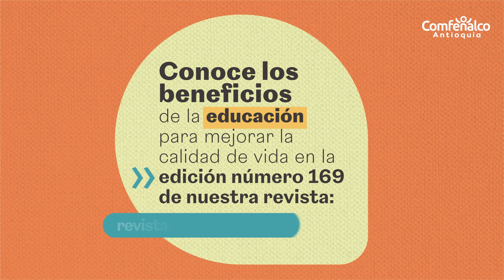Retos en las aulas: ¿cómo debemos formarnos ahora? [Comfenalco Antioquia]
En plena Cuarta Revolución Industrial la brecha digital sigue siendo uno de los mayores retos que enfrenta la educación superior en nuestro país. Sobre este tema, hablamos con Jairo Alexander Osorio Saraz, rector del Politécnico Colombiano Jaime Isaza Cadavid.